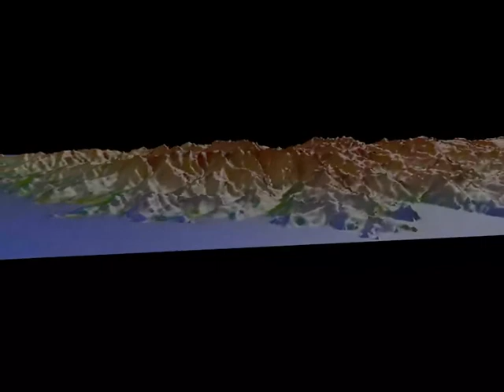blender_corse.webm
La Corse dans Blender